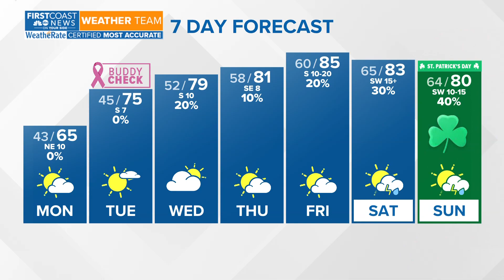Cool Monday and a chilly start again Tuesday before temperatures warm through the rest of this week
Meteorologist Lauren Rautenkranz says it'll be a peaceful week across Jacksonville with pop-up thunderstorms possible by the weekend.